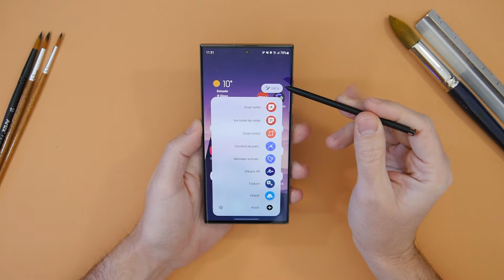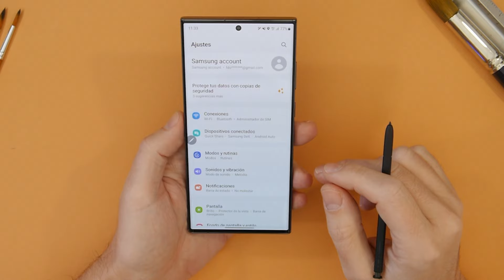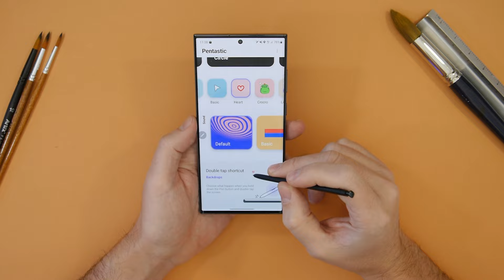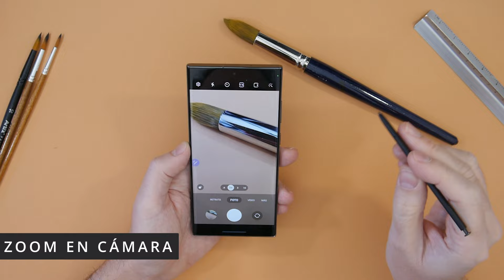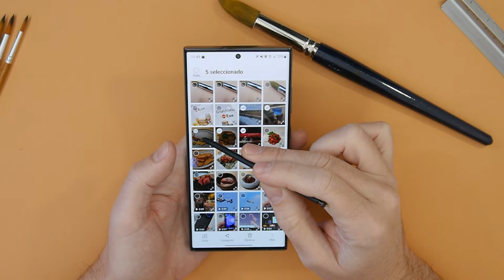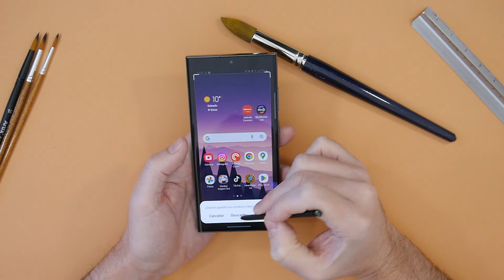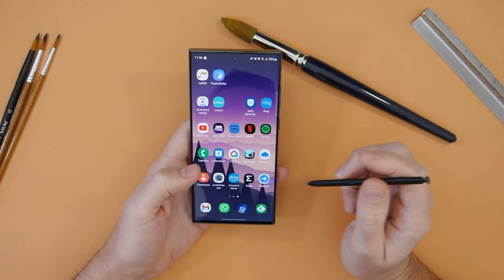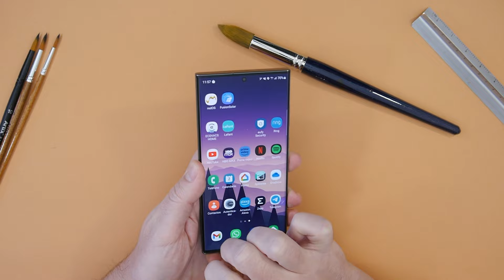16 cosas que puedes hacer con el S Pen del Samsung Galaxy S23 Ultra